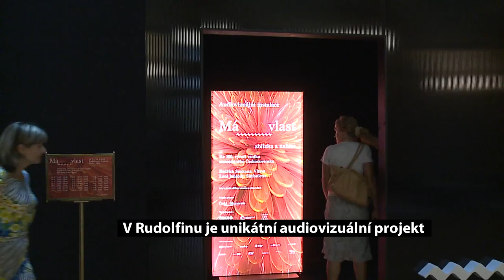V Rudolfinu uvidíte unikátní audiovizuální projekt